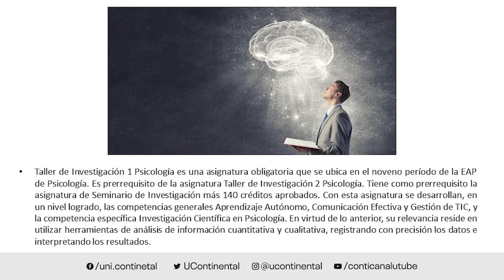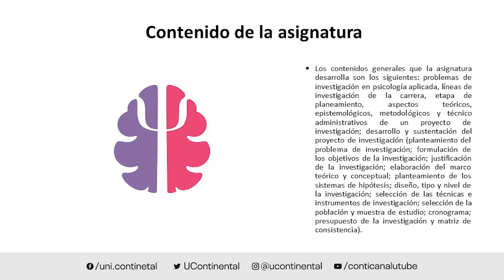Presentación de la asignatura: Taller de Investigación 1 Psicología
Modalidad Semi Presencial